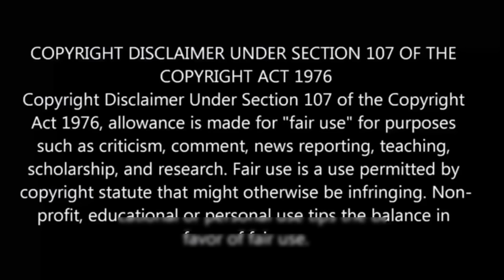Spare Me Great Lord S-2 பகுதி-6 தமிழ் விளக்கம் | Story Explain Tamil | Anime boy india